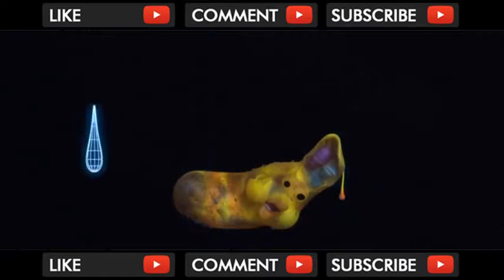LARVA - KARTUN ANIMASI TERBAIK | 2018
La colmena de abejas está colgando debajo de la rejilla del alcantarillado. La abeja localiza una flor que sobresale de una lata vacía.